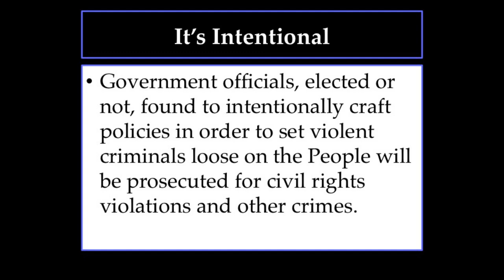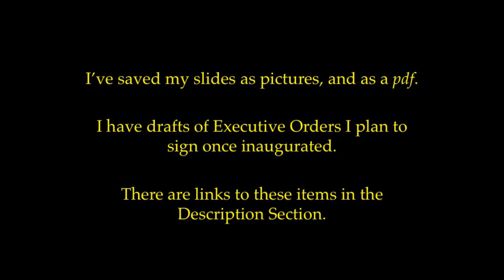What To Do About Crime?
Leaders in states and cities across the nation are part of an insurgency designed to harm the People and destroy the nation. They are setting violent criminals loose with no consequences, and they do this intentionally. This is not legal. It's a violation of civil rights. I want the federal government out of your lives as much as possible. However, an insurgency across multiple locations in our nation mandates federal involvement, and I will take action to eradicate this problem.